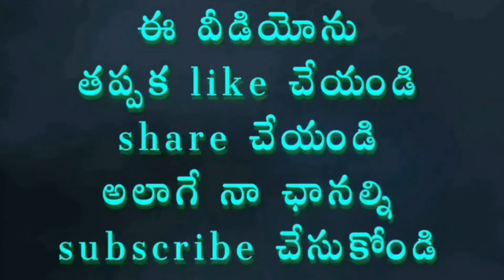పాటల పదనిసలు / 06 / తెలుగు భాష గొప్పతనం / G. రక్షిత / వల్లాల, నకిరేకల్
తెలుగు భాష గొప్పతనం గురించి చిన్నారి ఎంత బాగా చెప్పిందో చూడండి